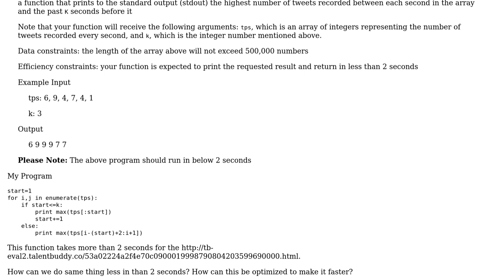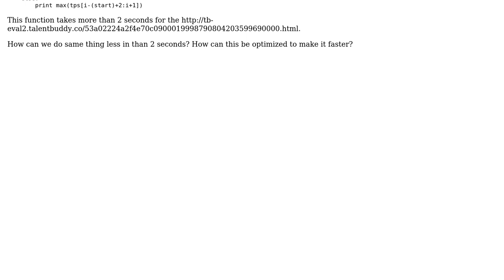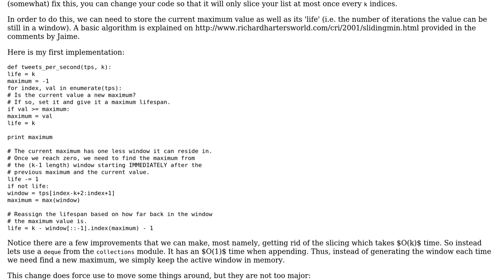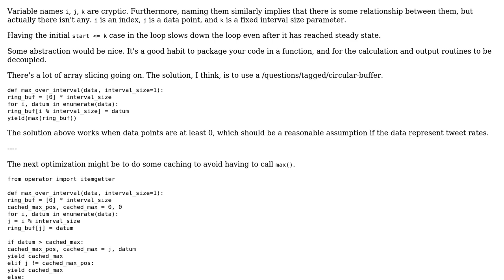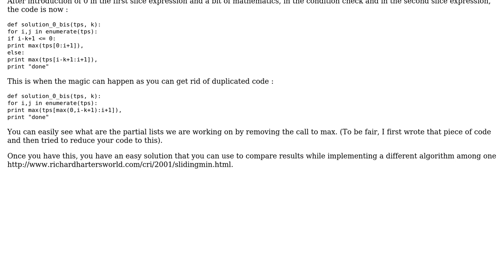Code Review: Tweets per second (3 Solutions!!)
Code Review: Tweets per second

With thanks & praise to God, and with thanks to the many people who have made this project possible! | Content (except music & images) licensed under CC BY-SA | Music | Images & others | With thanks to user SylvainD user sundar nataraj user Jamal user BeetDemGuise user 200_success and the Stack Exchange Network Trademarks are property of their respective owners. You are responsible for your own actions.